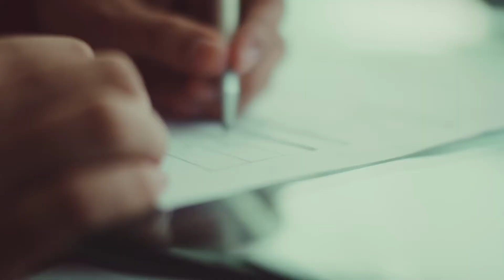Tata Super Ace YouTube 1080p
Client - TATA Motors

Director - Eric Will

Production House - Chris Chros Films
Executive Producer - Vijay Pereira

DOP - Maher Male

Producer - Rishiraj Handa
Producer - Nitin Shetty

Line Production Philippines - Yellow Brick Road Productions (YBR)

Post House - Pixion Studios
Colorist - Ben Conkey - Digital Domain, Shangai